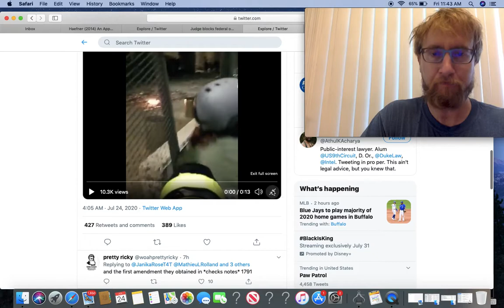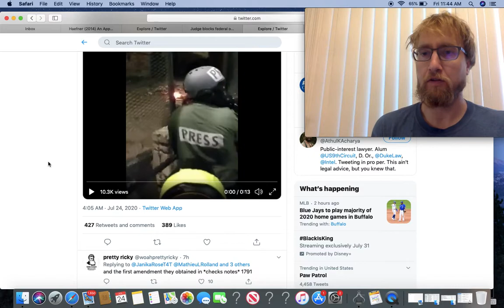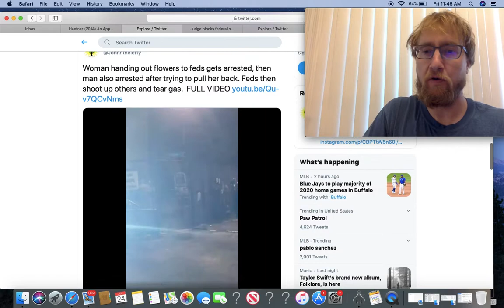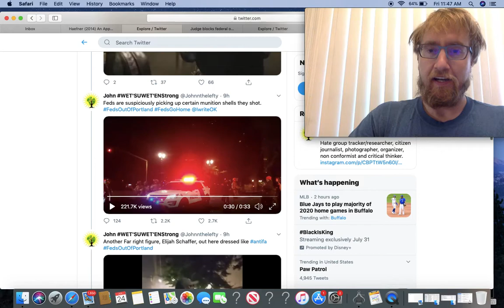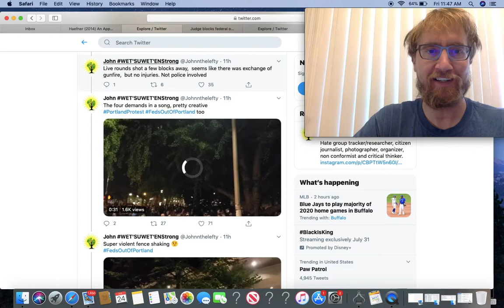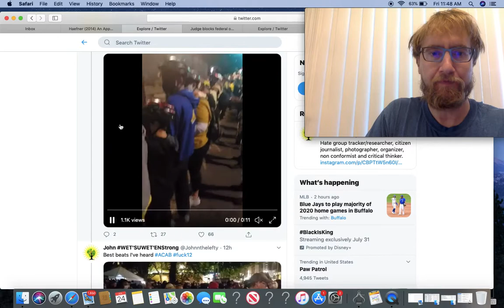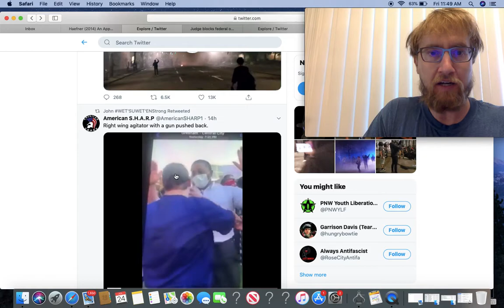Secret Police Continue 2 Target Media Violating Federal Order & Arrest Someone 4 giving Out Flowers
Again it needs to be pointed out that these type of tactics have been used by the U.S. empire on the global south forever and other marginalized/oppressed groups within the U.S. it's just being extended now.

PEACE